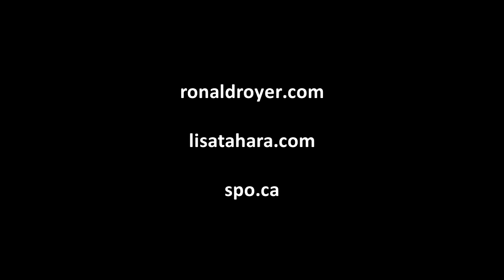Beethoven's Cello Sonata No. 3 in A major, Op. 69 / 3rd Movement - SPO S41E02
Ronald Royer, cello; Dr. Lisa Tahara, piano.

The third movement (Adagio cantabile, Allegro vivace) instills dreamy feelings of love and romance with lovely melodies and expressive phrases.

Funding for our 2020/2021 online season is provided in part by The Toronto Arts Council and through fundraising activities at Delta Bingo & Gaming Downsview

We appreciate these two organizations now more than ever.